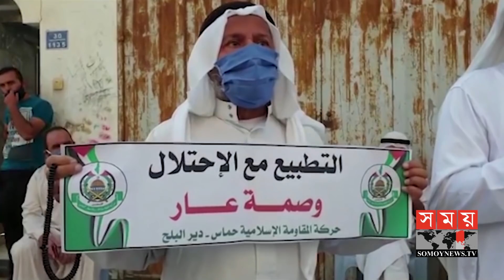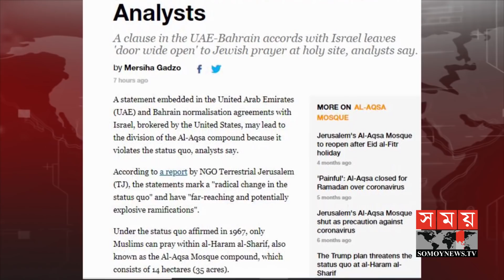ফিলিস্তিনের স্বার্থ জলাঞ্জলি দিয়ে ইসরাইলের সঙ্গে চুক্তি ? | Midle East | Somoy TV